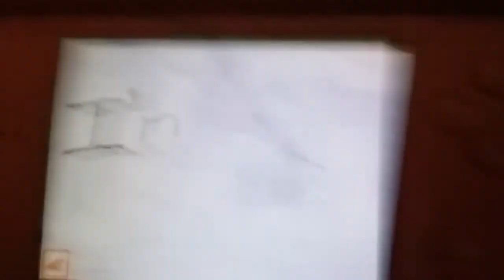I'm back!!!!!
I'm sorry I took a long break I'll make it up to you guys